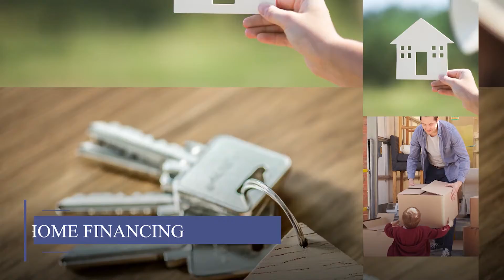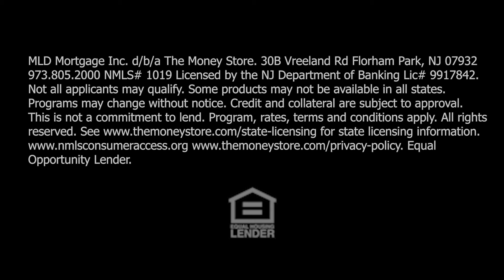Forbearance is Ending in June 2021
Forbearance is ending in June 2021. What now? Hi everyone, I want to talk a little bit about forbearance. Forbearance is going to be ending in June, 2021 as many of you know. Many Americans took forbearance. They stopped paying their mortgage and tried to find a way to get through the pandemic and earn enough money to live every month. And now is the time that homeowners are going to have to start to think about how to pay that back. Here’s some of the options. One is, you should be talking to your servicer to find out what’s required and can you set up a payment plan and maybe that money that was held back in forbearance you’re going to add to your current mortgage payment. The other thing you can do is you can set up a balloon payment which you might be able to pay five years down the road to catch up. I don’t really recommend that because you don’t know what your situation is going to be five years from now so that might not be the best way to go. Another option would be to refinance that amount back into your regular mortgage. Interest rates are low enough right now where that might be a great way to go. You might even be able to save a little money every month because you hadn’t refinanced during the boom and rates are low right now. Maybe your current rate’s not so good. That might be the best way to go.